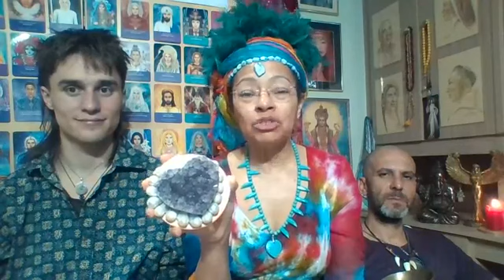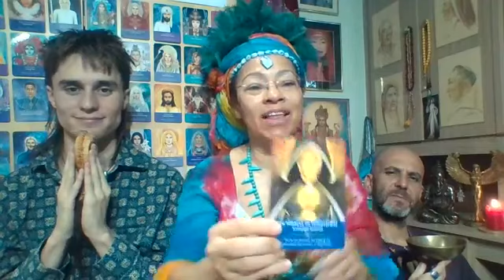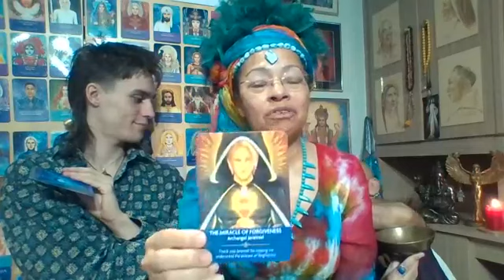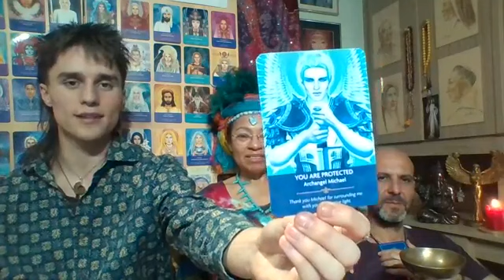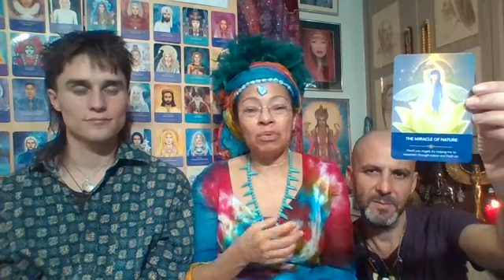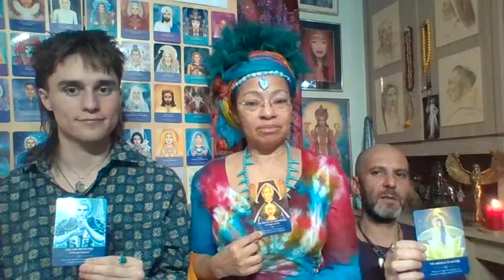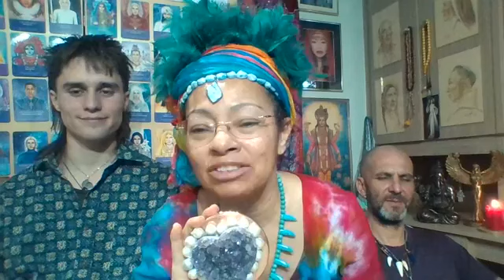Gathering together to send healing to the animals of the world, the plants, the land and the people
Gathering together to send healing to the animals of the world, the plants, the land and the people of the world. Giving thanks for life, protection and healing.

CARDS Picked 3 cards randomly and they matched the Energy of Our Now Intension.

HEALING Within two hours of our chanting Charlie started barking to be released from the vet. Kivare and Kai sent to pick him up so he is coming home early ❤️❤️❤️❤️

Charlie ❤️❤️❤️ from Kai ❤️After the incredible prayer session with Toks and Kivare this morning we left to return home and got the message as we were travelling that my four legged son had made a miraculous recovery and was barking the hospital walls down to come back to us. Thank you, Thank you, Thank you 🙏🏻❤️🌹

The 3 cards we picked ❤️ Forgiveness ❤️ You are Protected. I am Protected. ❤️ The Miracle of Nature.

Love Always Toks xxx